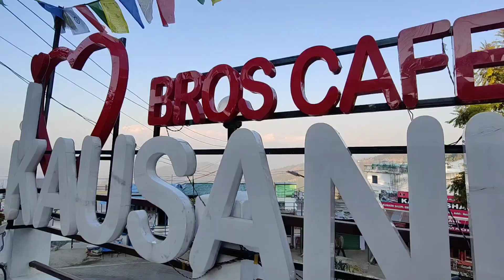Road trip to Kausani Uttarakhand | Uttarakhand Road Trip With Family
RANIKHET to Kausani 60kms ride is the best and must visit place in Uttarakhand India.
Plan soon and travel to view the scenic view of the Himalayas.